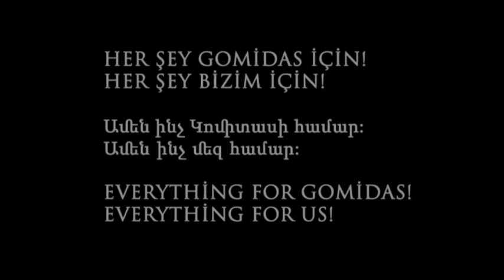Kusan 2010 Choir İstanbul Gomidas Badarak Consert _Part2_8.Der Voghormia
30 Eylül 2009'da, Sayat Dağlıyan ve Sona Menteşe 75. ölüm yıldönümünde Gomidas'ı anlatan İNÇU/NEDEN/WHY adlı kısa bir film çekmeye ve Uluslararası Hrant Dink Vakfı Vicdan Filmleri Yarışması'na katılmaya karar verdiler.Hazırlanan 5 dakikalık versiyonuysa, finale kalan 21 film arasında dördüncülük derecesini elde etti...
Çekim öncesi ve senaryo yazımı aşamasında yapılan çalışmalarda, bu müzik dehasının yeterince tanınmadığı ve hakkındaki kimi bilgilerinse gerçeklerle çeliştiğini gören ikili, Gomidas'ı 75. ölüm yıldönümünde, adına yaraşır bir biçimde anmak ve daha geniş kitlelere doğru biçimde tanıtmak için çalışmalara başladı bu kez.
10 Haziran 2010 günü, çağrıcı Sona Menteşe ve Sayat Dağlıyan; Bartev Garyan, Edvin Galipoğlu, Hagop Mamigonyan ve Misak Hergel'le yan yana gelerek ilk toplantılarını yaptılar. Grup, hiç zaman kaybetmeden yapılabilecekleri ortaya koydu ve çalışmaya başladı. Gomidasın; yaşamı, akademik çalışmaları, Ermeni ve Anadolu müziğine katkıları göz önünde bulundurularak ele alınmalı, çeşitli etkinliklerle de geniş kitlelere anlatılmalıydı. Hemen işe koyulundu...
Şefler, Hagop Mamigonyan ve Edvin Galipoğlu, İstanbul'daki Ermeni kilise korolarının en iyi erkek seslerinden, 31 kişilik bir koro kurdular. Hedefleri, 50 yıl sonra ilk kez, "Gomidasyan Badarak"ı (2) orijinal şekliyle ve "Acappella" olarak icra etmekti. "Platform" da, Gomidas'ın 100 yıl önce İstanbul'da kurduğu 300'ü aşkın üyeli efsanevi karma koronun anısına, 31 kişilik bu koroya, eskisinin günümüze uyarlanmış adını verdi: GUSAN-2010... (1)
Atılan bu ilk adım büyük heyecan yaratınca, alanlarında parmakla gösterilen müzisyen ve dansçılar da, böyle bir projeye katkı getirmeyi severek kabullendiler.
Hedef, giderek gelişmekte, büyümektedir... Tüm bu etkinlikleri ve hatta provalarını da, görsel-işitsel olarak kayda alma çalışmaları...
Bir grup insanın gerçekleştirmeye çalıştıkları bu proje, el verilirse hedefine ulaşacak; dahi müzisyen Gomidas, toprağına ve insanına belki de yeniden kavuşturacaktır...
GOMİDAS PLATFORMU
(1) Gusan: Ermeni halk edebiyatında saz şairi, ozan, aşık..
(2) Gomidasyan Badarak: Gomidas Ayini, Gomidas'ın Liturjisi

How did we begin?
On 2010 Sayat Dağlıyan started make a short film about Gomidas Vartabed in Turkey-İstanbul(Inchu/Neden-WHY_finished in 2011). Afterwards, the shooting process and the output induced another enthusiasm.

On June 10th 2010, co-founders Sayat Dağlıyan and Sona Menteşe with Armenians and Turks established Gomidas Platform for 75th anniversary of Gomidas's death in İstanbul. The objective was to explore Gomidas's life and academic work in the framework of his contribution to Armenian and Anatolian music and share these with general public through various events. Edvin Galipoğlu and Hagop Mamigonyan, are two young, experienced maestros who realized themselves both nationwide and Istanbul Armenian community. Disregarding the sweltering heat, they constituted a choir of 31 male voices, whom were the most exquisite ones among the choirs of the Istanbul churches, and they immediately started rehearsing.
The 'Platform' deemed the name KUSAN‐2010 (*1) suitable after the name of the full chorus with more than 300 member, that the imperishable Gomidas established back in 100 years. After an interval of 50 years, a quadraphonic male choir, KUSAN‐2010, specifically constituted for this project, performed 'The Gomidasyan Badarak' (*2) acappella, as it was performed before.
After ritual at İstanbul Üsküdar St. Garabed Armenian Church, the choir also performed at İstanbul Beyoğlu Yerrortutyun Armenian Church on 11th of November 2010. The recordings of the concert of the choir released from the Kalan Music (Istanbul 2010).

The activities started on 31th of October 2010 and continued till the end of 2011.
All in all, the thing is, this is a project of those dreamers who madly strive to realize it without regarding any corporations, income calculations or any other thing.
There is something as well that we are sure by heart. After years and years, the music prodigy Gomidas will reunite with his land, his Istanbul and his Anatolia...
Respecting his imperishable remembrance with honor and gratitude,
GOMIDAS PLATFORM
(*1) Kusan: Bard in the Armenian Folk Literature, poet.
(*2)Gomidasyan Badarak: Gomidasian Liturgy.